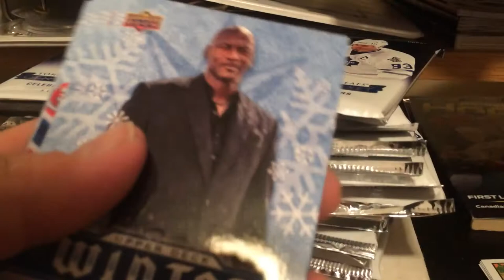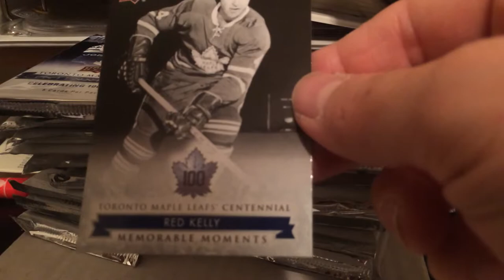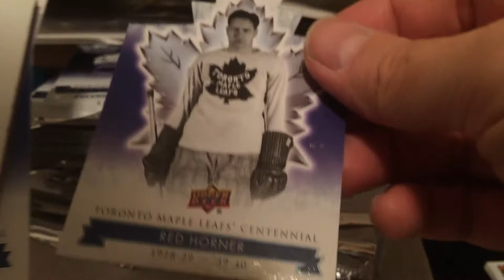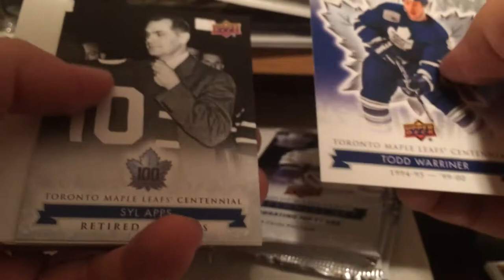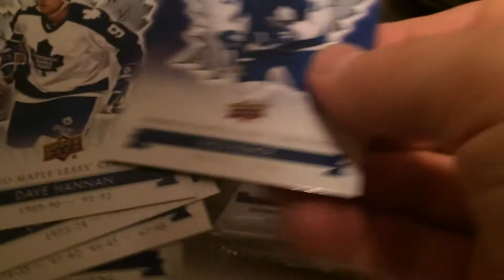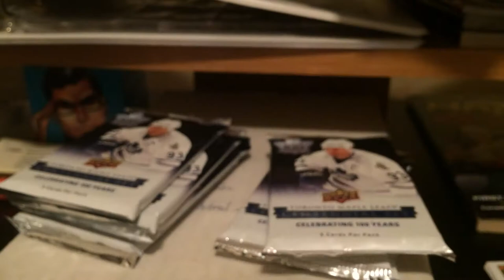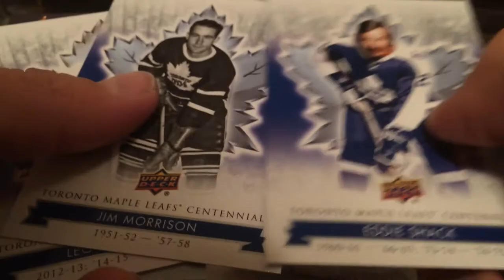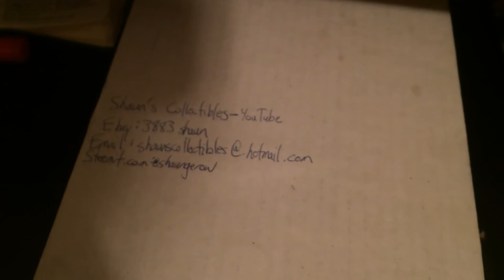2017 Toronto Maple Leafs Centennial Set Box Break!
Got a box of the Leafs Centennial!

Steemit.com: @shaungerow